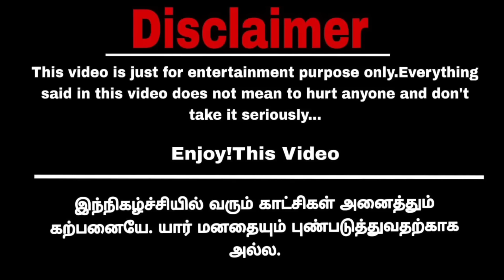ராஜேஸ்வரி நாங்க இருக்கோம் don't worry Part-12